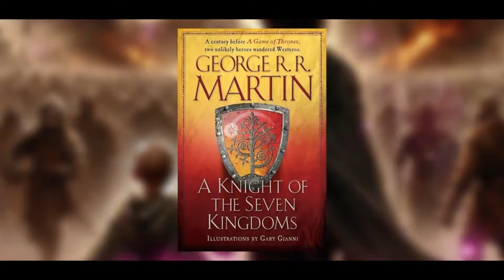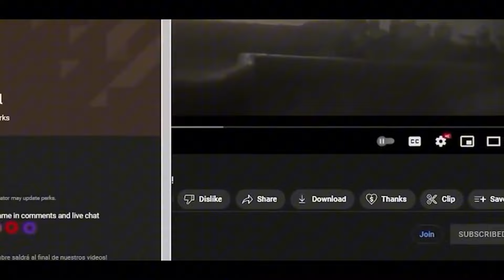Alicent's Sad Fate Could Change! Rhaenyra Upset! House of the Dragon Season 3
The sad fate of Alicent Hightower in House of the Dragon. At the end of the second season, we saw Alicent lose everything very quickly, from his grandson's life, to her power in court. This led Alicent to regress back to her youth, returning to biting her fingers and dressing in a light blue again, until she finally decided to fight for her life by surrendering to Rhaenyra, in an act of betrayal to the greens. But what Alicent doesn't know is that because of this decision she will end up losing her life. What will happen when Rhaenyra arrives at King's Landing and realizes that Aegon has escaped? Could Helaina change her mother's fate? In this video, we'll talk about Alicent's sad ending, and how it compares to her story in Fire and Blood.